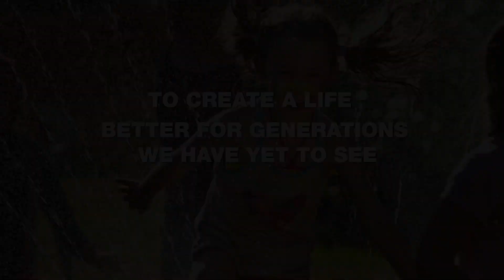AfricaiXchange: Pan-African Women's Economic Empowerment Summit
Ndileka Mandela (confirmed)
H.E. Veronica Macamo, Speaker of The Parliament, Mozambique
(confirmed)